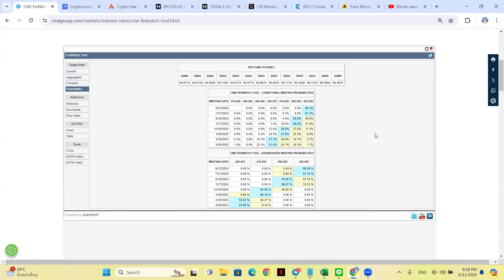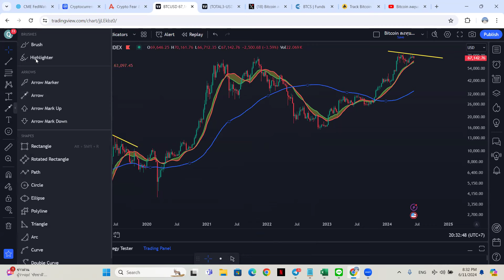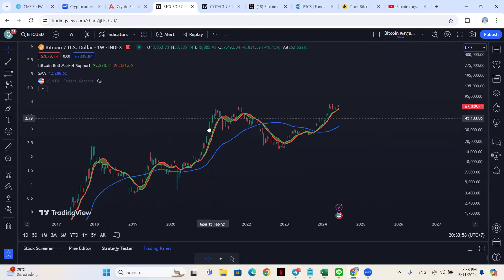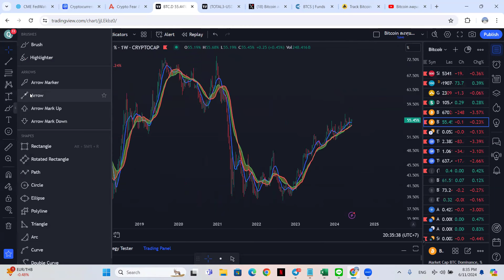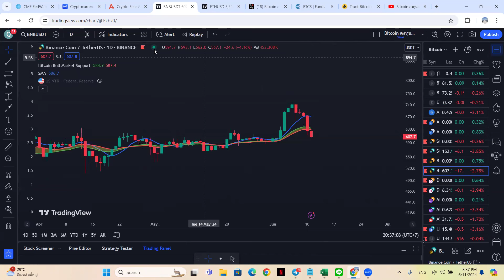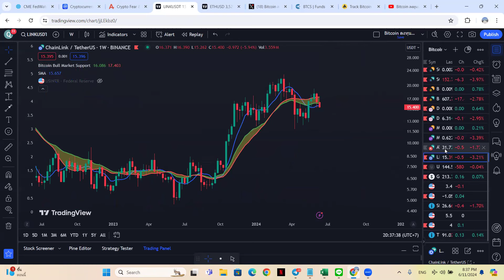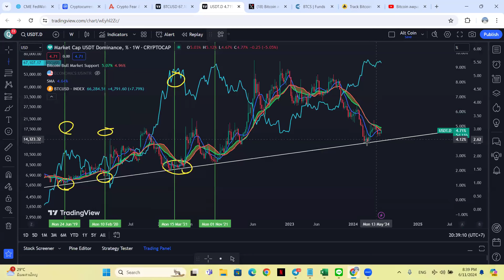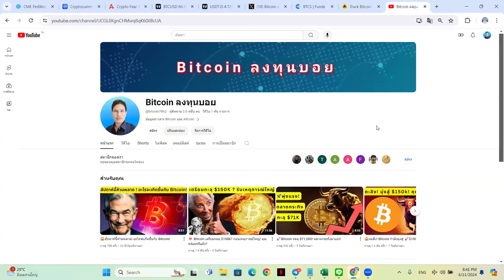💥 สัญญาณเตือน! Bitcoin จะดิ่ง -30% หรือแค่กับดัก?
💥 สัญญาณเตือน! Crypto จะดิ่ง -30% หรือแค่กับดัก?

ในวิดีโอนี้เราจะมาดูสัญญาณเตือนที่บอกว่า Crypto อาจจะดิ่งลงถึง 30% หรือว่านี่เป็นแค่กับดักของตลาด? มาร่วมกันวิเคราะห์และหาคำตอบว่าควรทำอย่างไรต่อไป!

🔔 ติดตามเราเพื่อรับข่าวสารและการวิเคราะห์ล่าสุด: